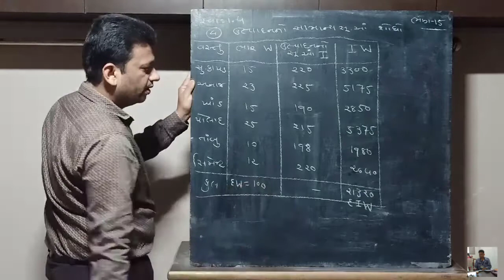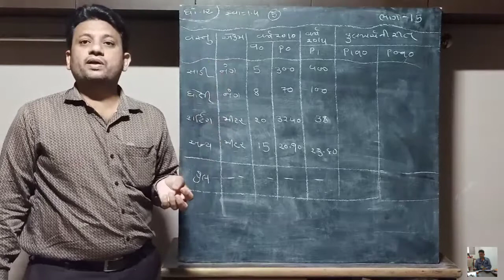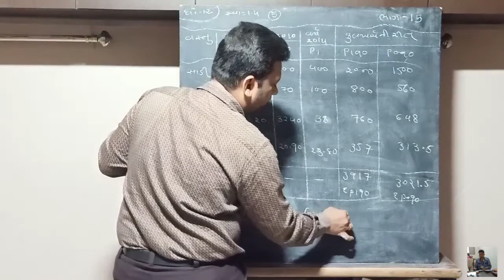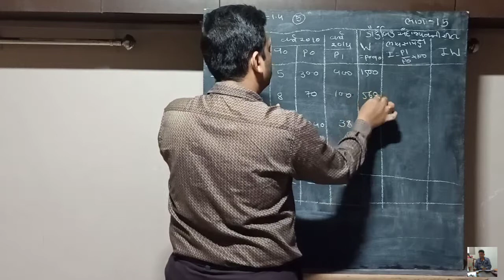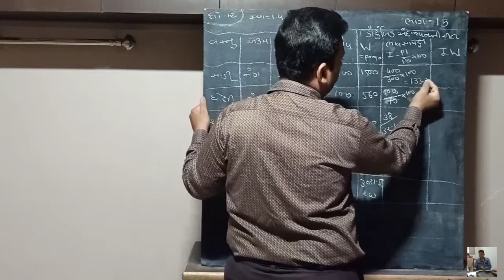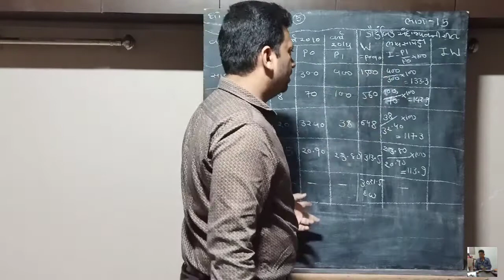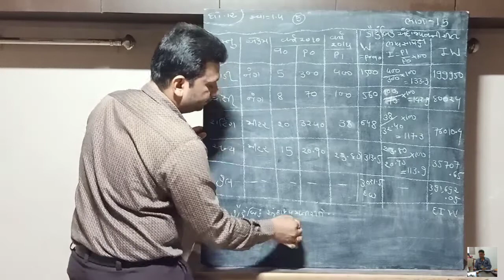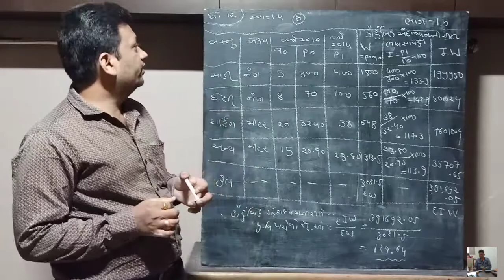Std12th stat ||ch-1/ભાગ-૧૫